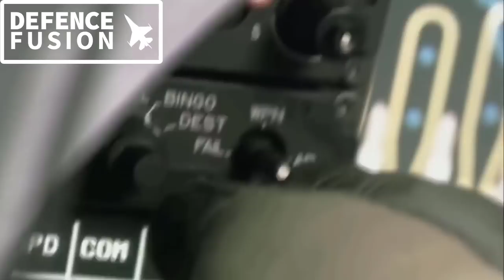72 additional rafales for iaf : iaf can buy upto 100 new rafales :new update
IAF WANTS 114 RAFALE : NIRBHAY ISSUE REVEALED : NAG MISSILE FINAL TRIAL